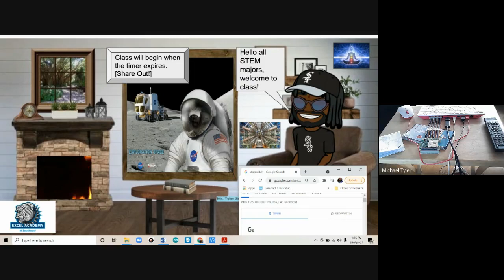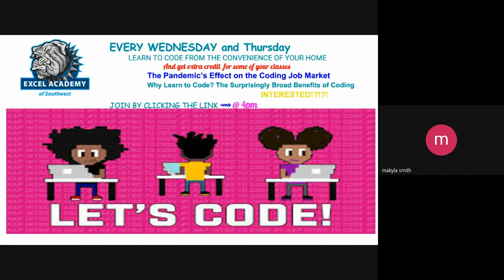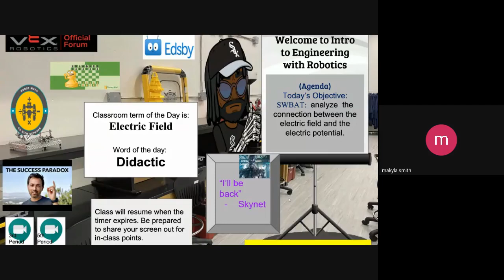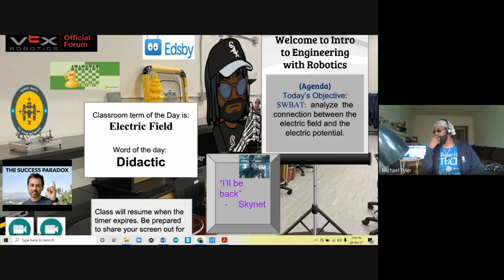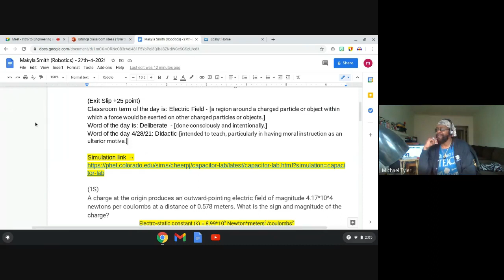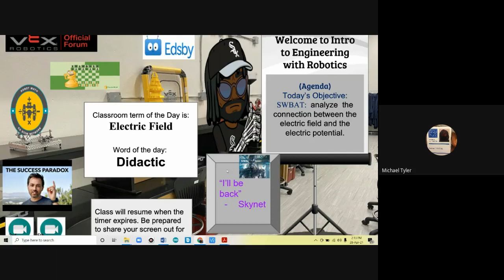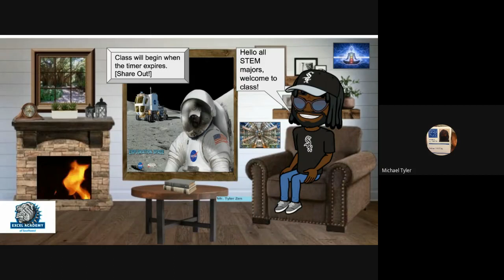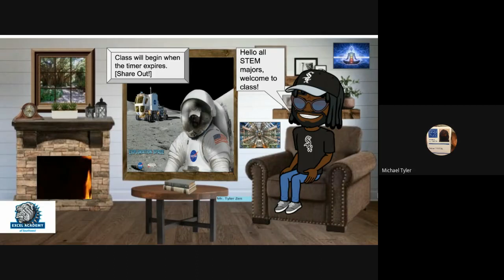Intro to Engineering with Robotics Q4 2021 04 28 at 11 23 GMT 7